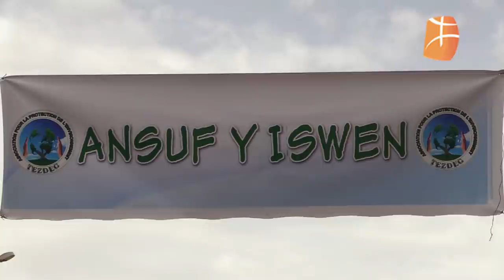Journée mondiale de l'environnement à At Aziz, commune d'Illoula Oumalou (daïra de Bouzeguène)